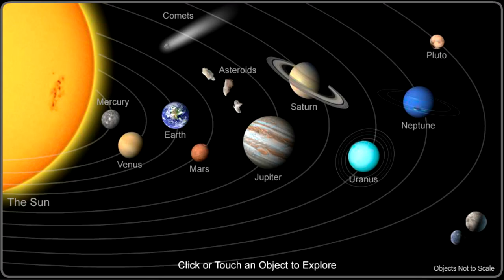ភពផែនដី អធិប្បាយដោយ ឃន វិបុល Khorn Vibol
វីដេអូបកស្រាយពីភពផែនដី
ឧបត្ថម្ភការផលិតវីដេអូតាមរយៈ ABA៖ 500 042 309